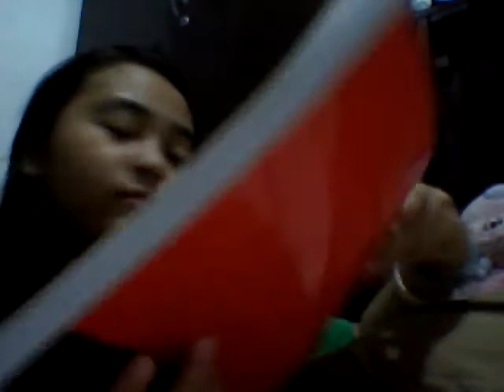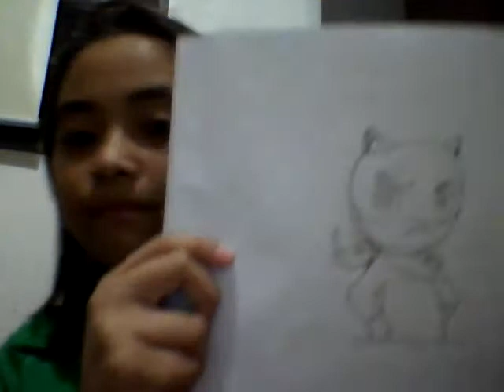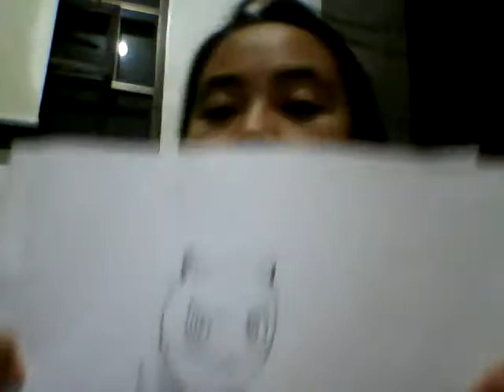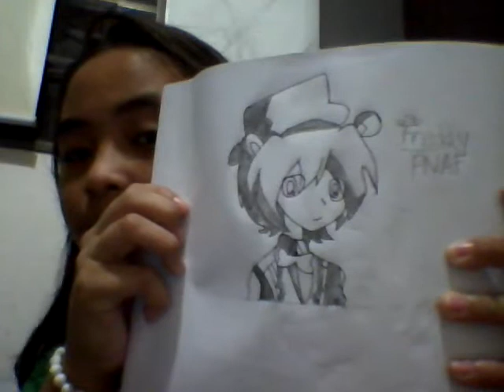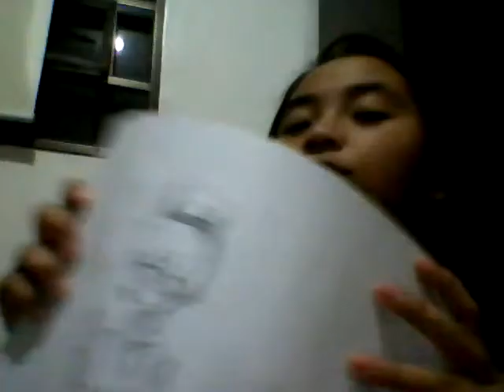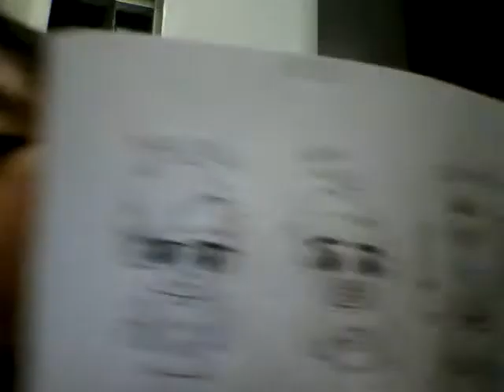showing my drawings